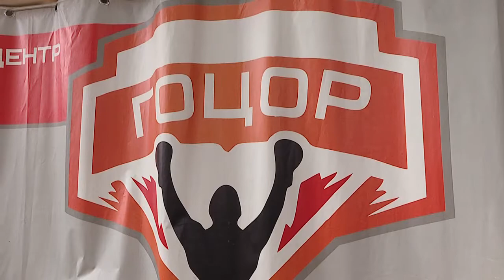Областная спартакиада по боксу